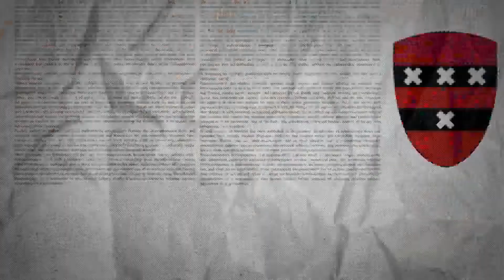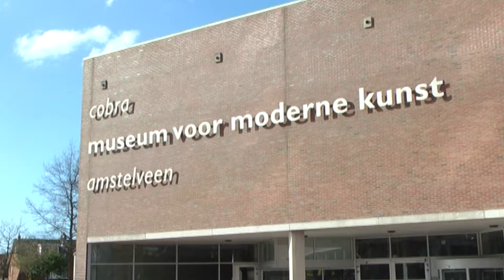Word vrijwilliger bij RTVA